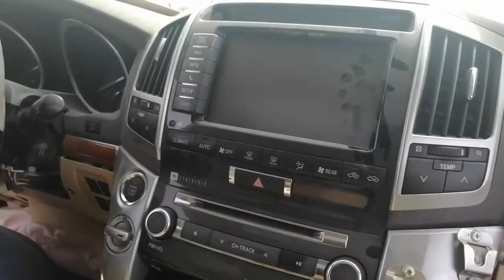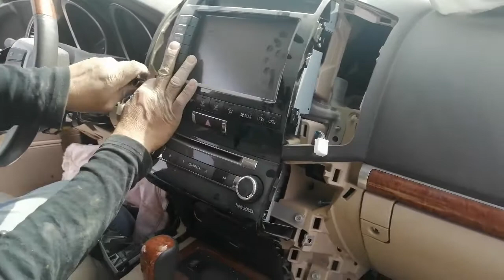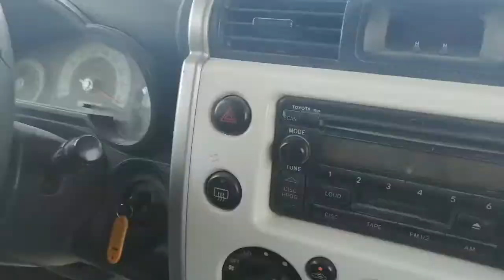GMC TAHOE : CHANGE FUEL PUMP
We have same unit in our shop, we need to change the Fuel Pump, That's  why we went to this place just to get this fuel pump from same model and install from the other unit in our shop. By the way the travel time from our shop to this place is one hour.

Pando Mera Works and Adventure